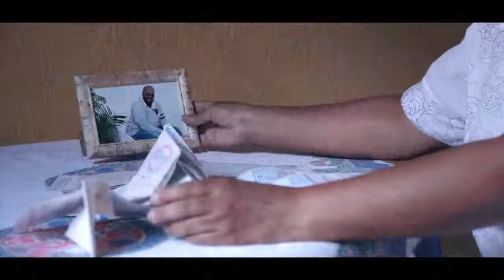Neide Martins - O Encontro /Inédita (Clipe Oficial)